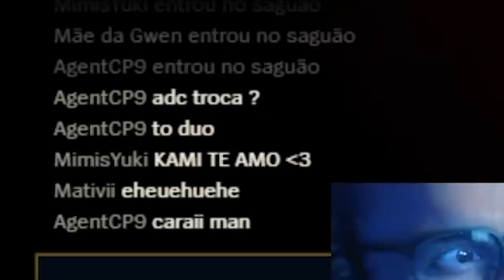KAMI DE TRUNDLE DUO BRINY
No vídeo de hoje, temos KamiKat jogando de Trundle duo com a Briny e ficando bastante feedado, colocando até o Cho’Gath inimigo pra correr.